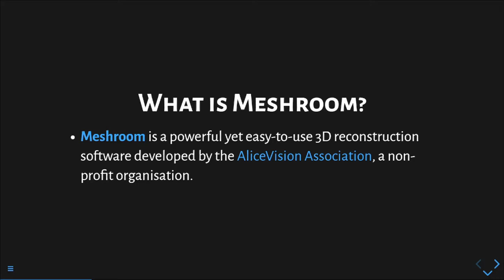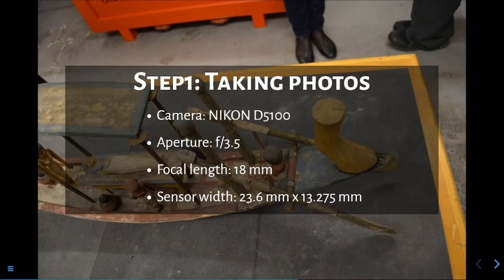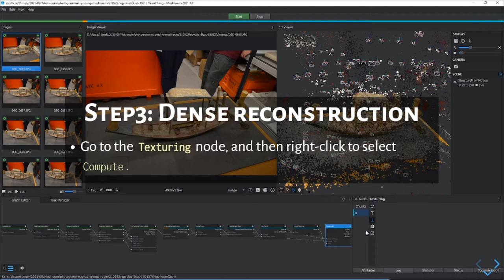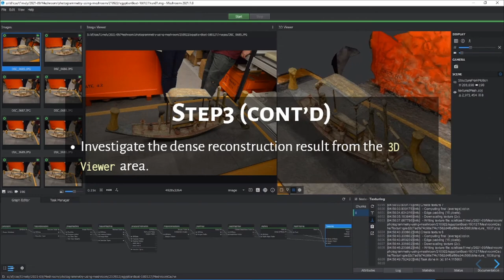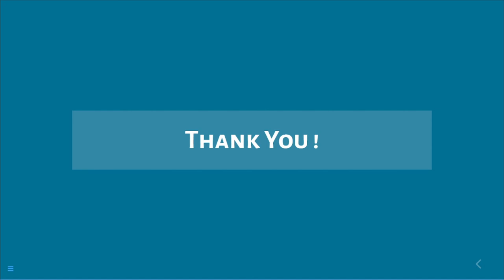3D Reconstruction of an Egyptian Boat, R210922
Photogrammetry with Meshroom: 3D Reconstruction of an Egyptian Boat, Release 210922 (RevealJs recording with music)
# Computational Science & Engineering (CSE)